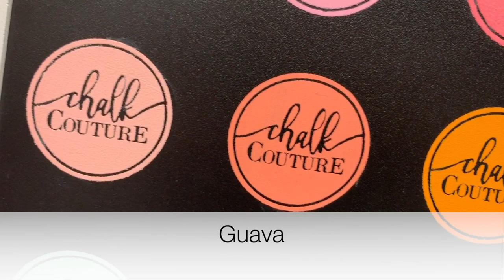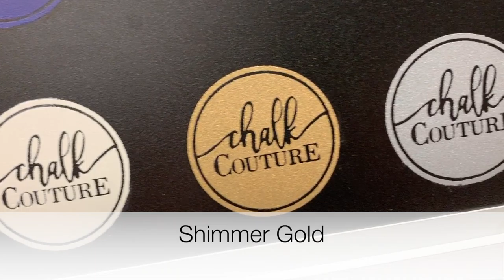Spring/Summer 2019 Chalkology Paste colors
Look at all the vibrant and stunning chalk paste colors Chalk Couture is offering in this new catalog.